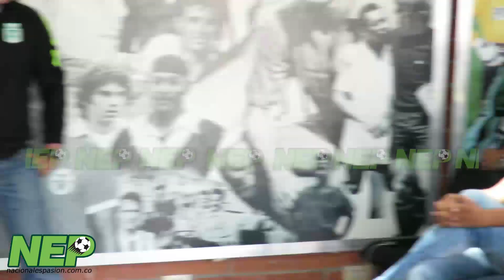Lillo:"Tengo opinión, pero no es pública, ni muchísimo menos publicable"...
El DT Ibérico, al servicio del equipo más grande de Colombia, Juan Manuel Lillo, estuvo,  como es habitual en la atención a medios de comunicación en la sede de Guarne.
"Tengo mi opinión, pero no es publica, ni muchísimo menos publicable"  fue la respuesta de Juan Mnauel Lillo, al ser preguntado por el periodista Hayder Escobar de Minuto 30, sobre si El creía que la prensa estaba siendo injusta con EL. Hubo, como es apenas natural muchas preguntas para el técnico Español, debido a los rumores que han circulado en las diferentes redes sociales, sobre su probable salida como DT  de Nacional, todo esto a raíz del mal juego del verde frente frente a Millonarios, así se haya ganado, y  del resultado ante Deportivo Pasto el pasado Miércoles en calidad de visitante.
Al ser preguntado por NEP, sobre si El creía que algunos jugadores ya sea por motivos físicos o mentales, no han podido desarrollar su idea, Juan Manuel Llilo respondió que, no se atrevería a dar un diagnóstico cerrado, pues cada jugador es un mundo. Lillo dijo  también que: " Lo que es respetable es el derecho a opinar, pero que todas las opiniones no son respetables".
Y así transcurrió la conferencia de prensa, los dejaremos entonces, para que, como siempre, sean ustedes mismos los que valoren y analicen las respuestas de Lillo, y saquen sus propias conclusiones sobre este debate tan interesante como inquietante.
NEP, les presenta la rueda de prensa completa, sin ninguna interrupción, cada pregunta y cada respuesta. Con ustedes Juan Manuel Lillo. Veamos.